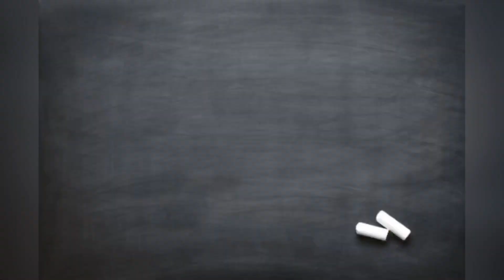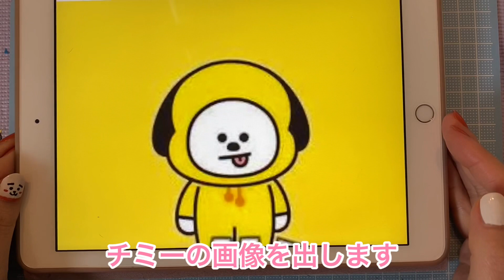【手作りアルバム】BT21｜CHIMMYの仕掛け紹介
🐹毎週水曜と土曜12:00に更新しています

動画を見て作った作品の投稿にタグ付けしてくれると嬉しいです

リクエストはTwitterのDMでも受け付けています

DOVA-SYNDROME
効果音ラボ
MusMus